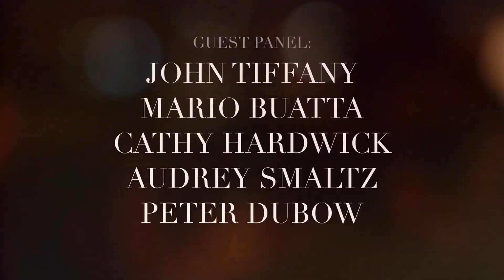The New Traditionalists: Oval Table Series, Eleanor Lambert: Still Here by John Tiffany (Part 3)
In this portion of The New Traditionalists' Oval Table Series, hear a discussion on the influence of Eleanor Lambert. Guest panel features John Tiffany, author of "Eleanor Lambert: Still Here," moderated by CEO of The New Traditionalists, Philip Erdoes. Panel also features Mario Buatta, Cathy Hardwick, Audrey Smaltz and Peter Dubow. Learn of Miss Lambert's influence on the world of fashion from the people who knew her best: her friends.